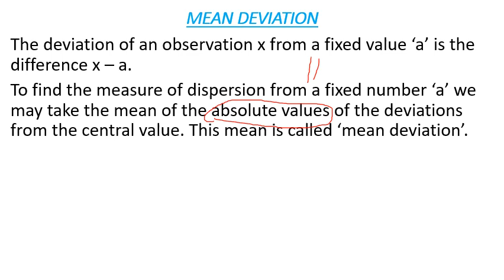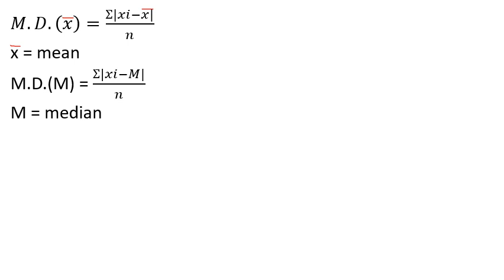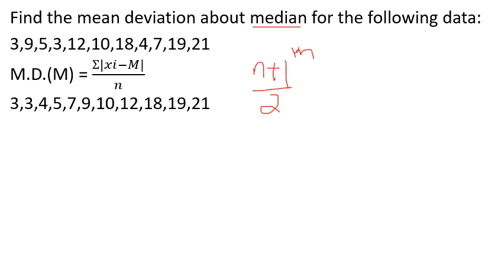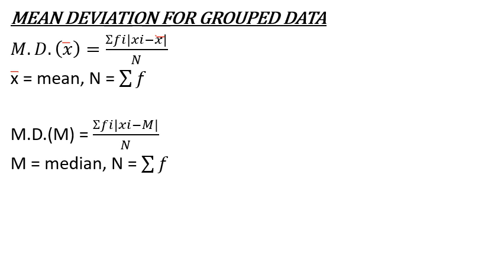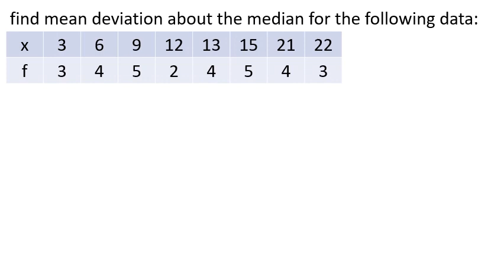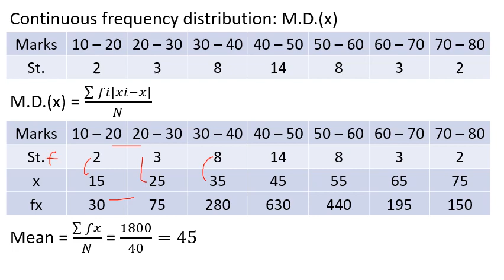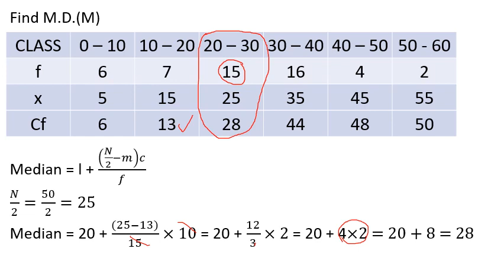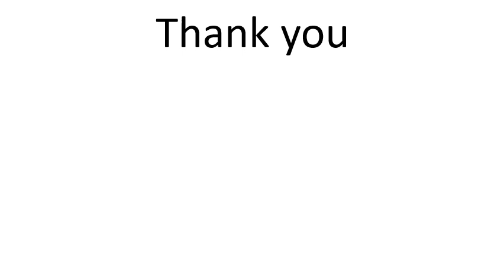MEAN DEVIATION | KTET CATEGORY 3 MATHEMATICS SYLLABUS BASED CLASS | KTET CATEGORY3 MATHEMATICS